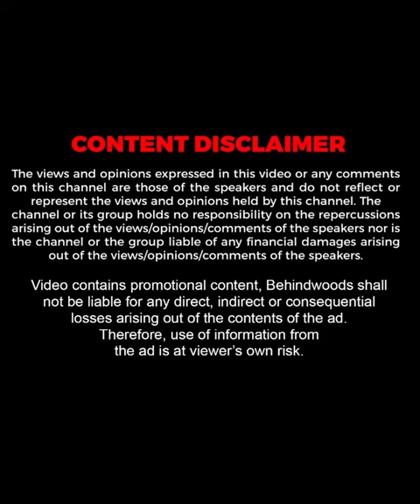"നീ അല്ലേ പറഞ്ഞത് എനിക്ക് ഇയാളെ തന്നെ മതിയെന്ന്"🤣| Sandra Thomas & Wilson Funny Talks